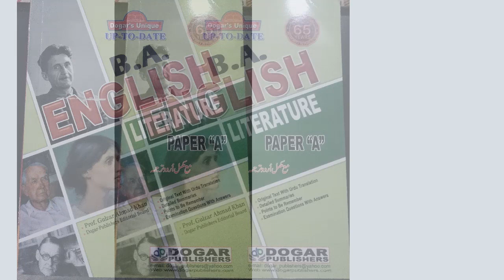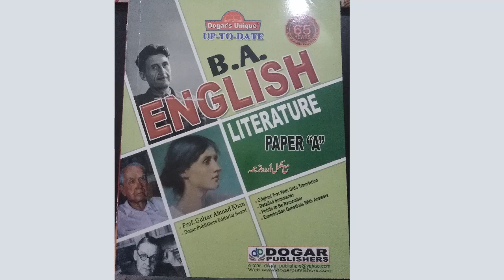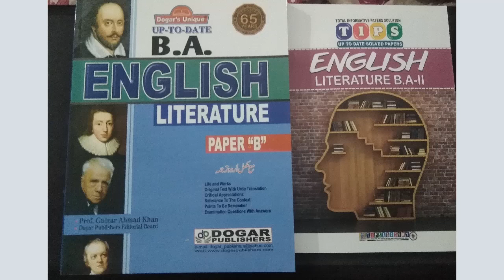BA English Literature Part.1 & 2 Books Introduction